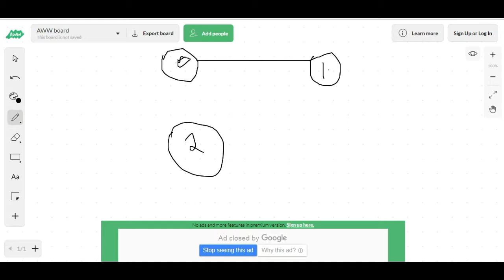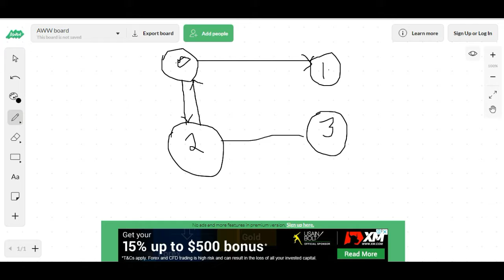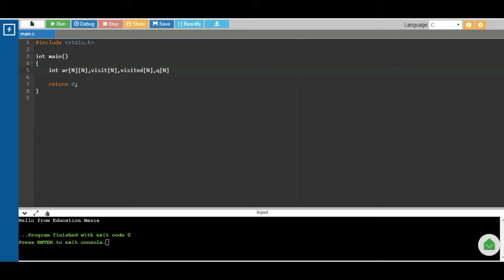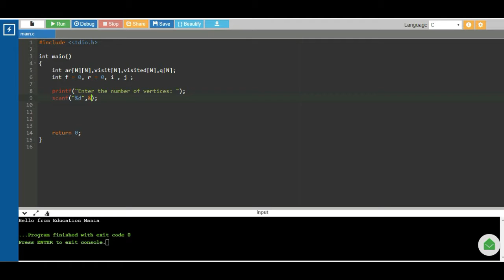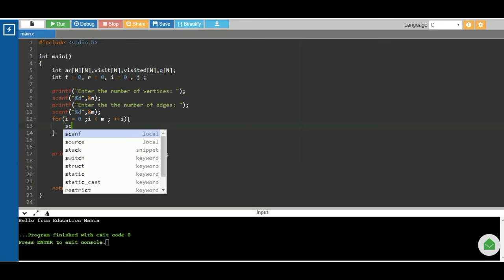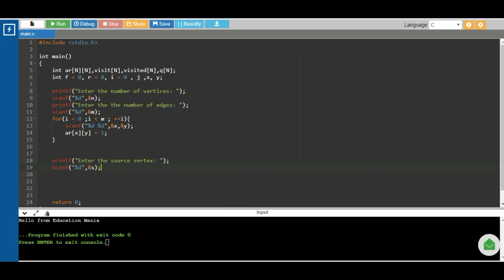bfs অ্যালগরিদম | Breadth first search algorithm | bangla tutorial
In this video I tried to discuss about bfs algorithm in an easiest way .
This is a 3 part video . In the first section  I discuss about basic analysis and I implement 1/3 of code in this section.